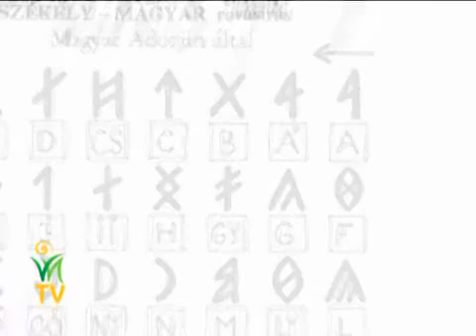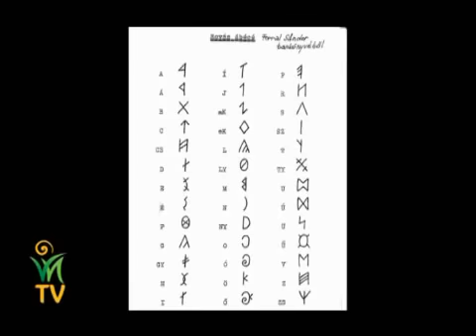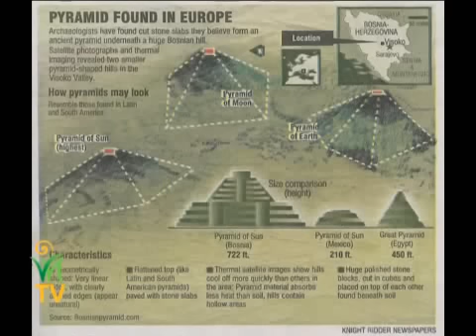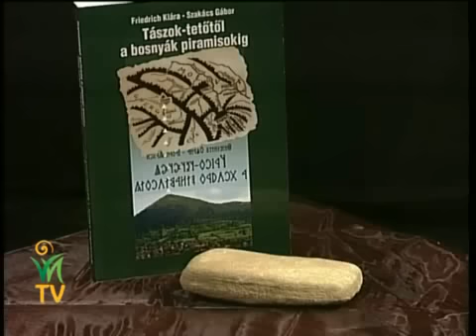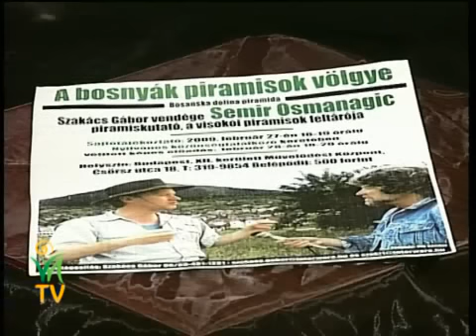Kárpátmedencei birtoklevelünk a rovásírás - Szakács Gábor, Jakab István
Lehet azon vitatkozni, hogy a világban fellelhető rovásírás eredetű régészeti leletek 6.000, 16.000 vagy 36.000 évesek, de azon nem, hogy az emberiség őskultúrája az egyetemes írásbeliség forrása a rovásírás, amely kultúránk gyökere, alapja. Miért kellene azon csodálkoznunk, hogy a boszniai piramisokban talált botleleten magyar rovásírás található. Hogy ezt miért kell a világ előtt elhallgatni...? Ha itt lesz az ideje, mindenki megtudja majd. Addig is minden magyarnak joga, dolga és kötelessége, hogy emelt fővel járjon a világban.